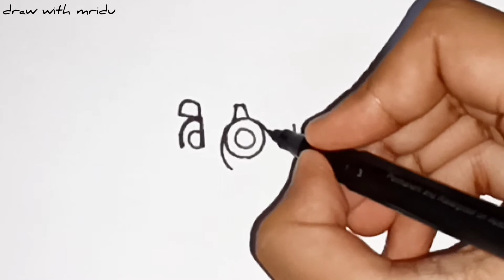How to turn word COLT (Brawl Stars) into a cartoon | How to draw colt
Learn how to turn word COLT into a cartoon
_________________ Music 🎵🎶 _______________

Don't forget to press the 🔔 bell icon so that you get latest notification of these amazing  interesting videos.